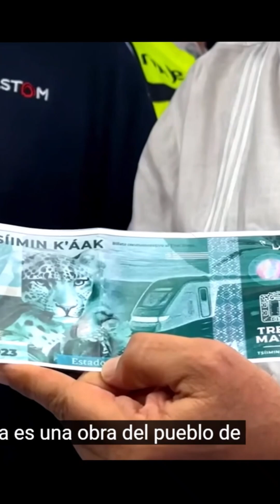este es el tren maya2024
este es el tren maya modesto homenaje y canción del pueblo veracruzano al pueblo maya